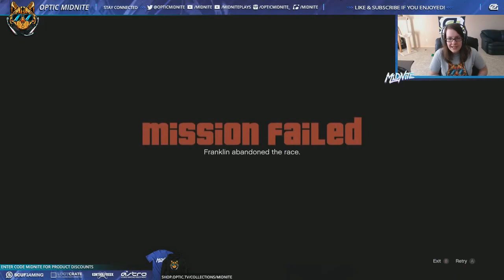Grand Theft Auto V First Person - Part 50 - Merica! (GTA V Walkthrough)